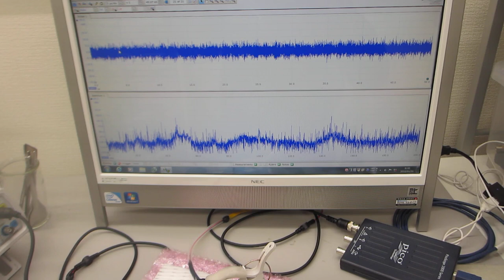超音波のダイナミック制御実験ーーオリジナル超音波プローブの製造技術ーー（超音波システム研究所）